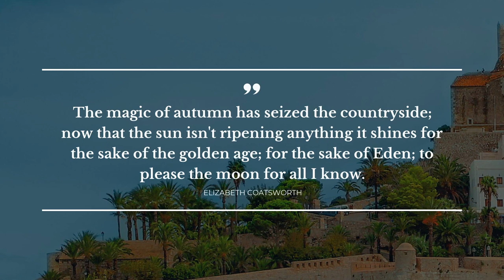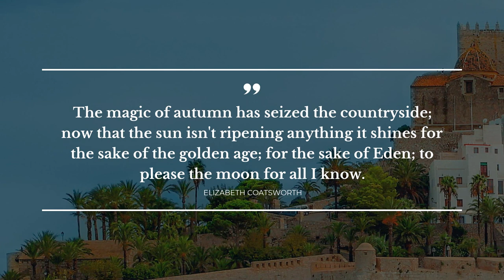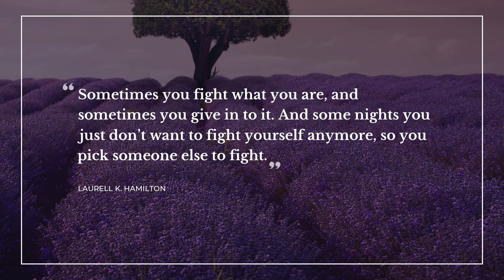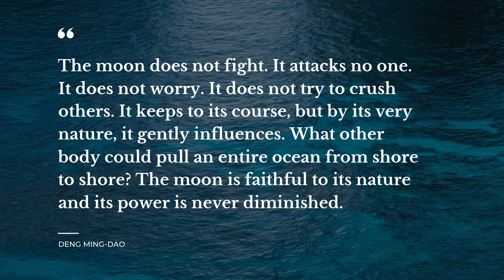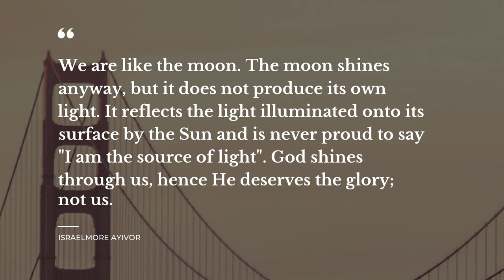TOP 20 Quotes about Moon | Most Famous Quotes | Super Quotes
Our team made a compilation of the finest quotes about Moon for you to discover. This video contains quotes by such bright minds as Neil Armstrong, Galileo Galilei, Israelmore Ayivor.

Quotation is a wonderful glimpse of the world we live in in one small but catchy phrase. Each of the beautiful quotes about Moon in this video will change your mind and life by changing your attitude towards Moon. Our deep powerful quotes will put your mind to work and let you view your everyday life differently.

There's a way to keep your most favorite quotes about Moon from this video: you can copy them from the description below and paste into your WhatsApp / Snapchat / Facebook / Tinder / Instagram / Skype status bar to share your worldview.

Top 20 finest quotes about Moon:

1) That's one small step for a man, one giant leap for mankind
 ― Neil Armstrong

2) What I really want to tell him is to pick up that baby of his and hold her tight, to set the moon on the edge of her crib and to hang her name up in the stars.
 ― Jodi Picoult

3) It is a beautiful and delightful sight to behold the body of the Moon.
 ― Galileo Galilei

4) We are going to the moon that is not very far. Man has so much farther to go within himself.
 ― Anais Nin

5) The magic of autumn has seized the countryside; now that the sun isn't ripening anything it shines for the sake of the golden age; for the sake of Eden; to please the moon for all I know.
 ― Elizabeth Coatsworth

6) And he beholds the moon; like a rounded fragment of ice filled with motionless light.
 ― Gustave Flaubert

7) The moon in her chariot of pearl
 ― Oscar Wilde

8) Don't let's ask for the moon! We have the stars!
 ― Olive Higgins Prouty

9) May your feet ever walk in the light of two suns.. and may the moonshadow never fall on you..
 ― Robert Fanney

10) We are all like the bright moon, we still have our darker side.
 ― Kahlil Gibran

11) With the moon walk, the religious myth that sustained these notions could no longer be held. With our view of earthrise, we could see that the earth and the heavens were no longer divided but that the earth is in the heavens. (105)
 ― Joseph Campbell

12) If there'd been an astronaut on the moon right then, I'm sure I could have seen him. Perhaps he could have looked down and seen me too.. the only one who could.
 ― Lucy Christopher

13) Go slowly, my lovely moon, go slowly.
 ― Khaled Hosseini

14) Sometimes you fight what you are, and sometimes you give in to it. And some nights you just don’t want to fight yourself anymore, so you pick someone else to fight.

15) The moon does not fight. It attacks no one. It does not worry. It does not try to crush others. It keeps to its course, but by its very nature, it gently influences. What other body could pull an entire ocean from shore to shore? The moon is faithful to its nature and its power is never diminished.
 ― DENG MING-DAO

16) I never really thought about how when I look at the moon, it's the same moon as Shakespeare and Marie Antoinette and George Washington and Cleopatra looked at.
 ― Susan Pfeffer

17) Yours is the light by which my spirit's born: - you are my sun, my moon, and all my stars.

18) We ran as if to meet the moon.
 ― Robert Frost

19) There's no point in saving the world if it means losing the moon.
 ― Tom Robbins

20) We are like the moon. The moon shines anyway, but it does not produce its own light. It reflects the light illuminated onto its surface by the Sun and is never proud to say "I am the source of light". God shines through us, hence He deserves the glory; not us.
 ― Israelmore Ayivor

On Daily Quotes you will discover an ever growing collection of bright thoughts for any occasion from famous people and characters, quotes for your daily experiences and quotes tops compiled by our smart experts.

Our motivational quotes include not just wise words from real life thinkers, artists, writers, poets, or businessmen. On Daily quotes you will come across quotes from all of your favorite books.

What's your favorite quote from the video? Have anything better to say about Moon? We wait for your quotes in the comments.